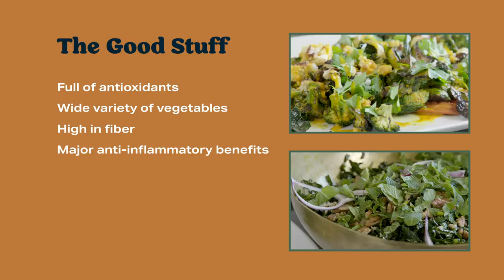This Anti-Inflammatory Salad Recipe Will Be Your New Go-To Meal | Cook With Us | Well+Good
Hot take: Salad dressing is the differentiator between a homemade salad that tastes like you paid $20 for it, or a bland bowl of greens you're ready to toss in the trash after a few bites.

But if you've been nervous to try your hand at homemade dressings (PSA, the store-bought stuff can often contain lots of preservatives and gums), it's really not as hard as it might seem.

On our latest episode of Cook With Us, senior food and health editor Jessie Van Amburg challenged Sam Kass—cookbook author and former White House chef to the Obamas—to whip up an anti-inflammatory meal in less than 30 minutes, and the star of the show was his five-minute turmeric salad dressing.

The dressing is made using just six ingredients—olive oil, lemon juice, turmeric, mustard, ginger, and garlic—and can be used on a variety of dishes, which Kass illustrated by sharing not one, but two salad recipes that are veggie-packed conduits for slurping up the golden topping.

Why all the hype over a salad dressing that doubles as an inflammation fighter? Because Kass believes that food is the foundation of our health. "The best medicine we have is the nourishment we get through the foods we eat," Kass says. "Inflammation is one of these things that is a root cause of so many conditions that people are facing, and food actually is a big driver of that."

Kass recommends integrating turmeric in your diet whenever you can (so go ahead and drizzle this dressing over everything), but he's also a fan of tapping into its anti-inflammatory benefits via supplements like UPGRAID™, which uses organic turmeric to help reduce inflammation and promote workout recovery. "It's really had a huge impact on how I feel every day," he says. Consider the golden root a boost for your health and your lunch.

RECIPE:

Dressing:
Olive oil
Turmeric
Ginger
Lemon juice
Garlic
Dijon mustard

+ Add the ingredients to a blender, and blend until smooth

Cold Salad:
Kale
Pecans
Mint
Red Onion

+ Chop the kale into thin slices
+ Add the garnishes to your bowl
+ Drizzle your salad with the dressing
+ Massage the kale for a few minutes to coat it and take away the bite
+ Serve!

Warm Salad:
Broccoli
Cauliflower
Brussels Sprouts
Carrots
Parsley
Shallots

+ Toss the vegetables in your oil of choice, and add salt and pepper to taste
+ Roast at 350 degrees for about 10 minutes
+ Plate your vegetables
+ Drizzle in the turmeric dressing, and serve!

About Well+Good:
From the beginning, Well+Good launched as the premier lifestyle and news publication devoted to the wellness scene—and its chic lifestyle components. Created by two journalists—and joined by many more—Well+Good is known for its impeccable reporting and trend-spotting on the healthy living beat. Well+Good has become the leading source of intel on boutique fitness and the juice industry, plus cutting-edge nutrition, natural beauty, and more. Well+Good is your healthiest relationship.